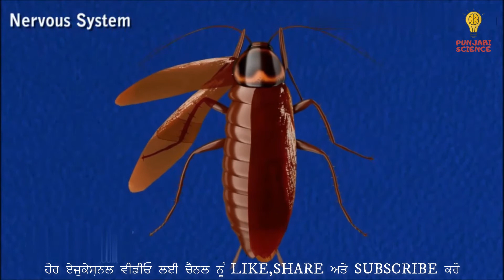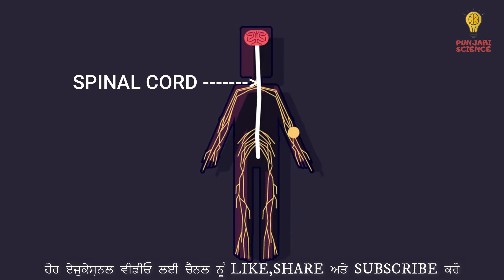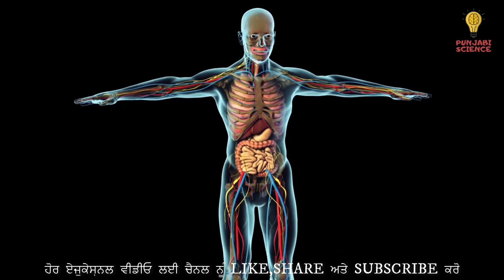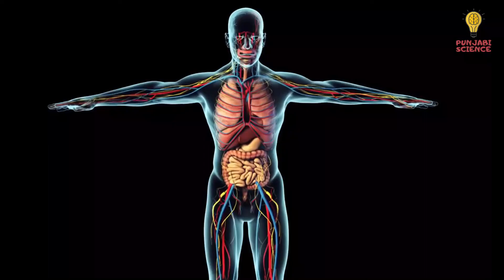ਦਿਮਾਗ ਤੋਂ ਬਿਨਾ ਮਨੁੱਖ ਕੀ ਕਰ ਸਕਦਾ ਹੈ ? Headless Chicken I Dead Frog dance I Punjabi Science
ਮਾਸ ਖਾਣ ਵਾਲੇ ਪੌਦੇ I Carnivorous plants I Venus Flytrap I Pitcher plants I Sundews I Punjabi Science

ਧਰਤੀ ਦੇ 5 Amazing ਅਤੇ Interesting Facts I 5 interesting facts about earth I Punjabi Science

Covid19 : ਕੋਰੋਨਾ ਵਾਇਰਸ ਕੀ ਹੈ ? What is corona virus? How does it works? Vaccine development process?